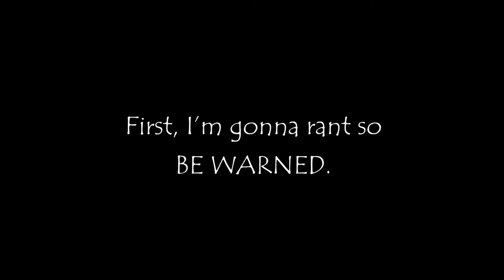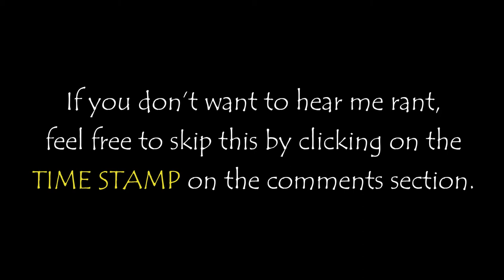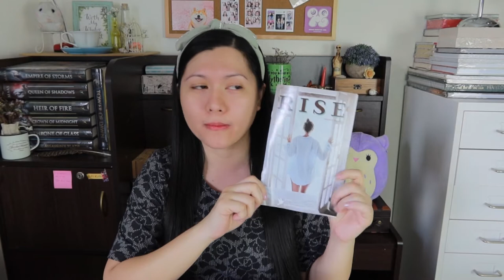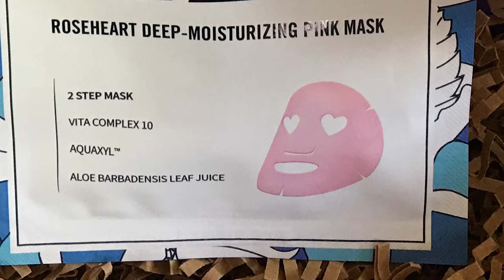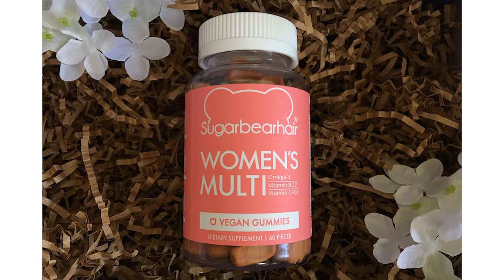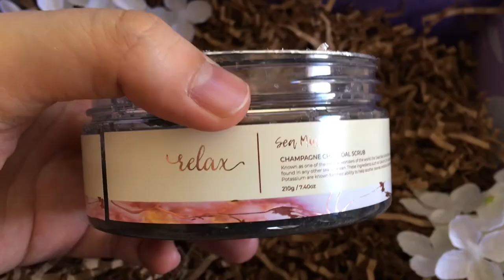A Box-full of Stress-Relief! TheraBox JANUARY "RISE" Box || Unboxing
Stressed lately? Well, there's a box-full of Stress-Relief waiting for you!
Watch my unboxing and review of the TheraBox JANUARY "RISE" Box to see all the lovely items you can pamper yourself with.

🌜 BLOOPERS SECTION now available at the END of the video because my life is one big blooper.

Questions and suggestions, violent reactions? We book nerds, artists and unboxing lovers have to stay together, don't you think? 😘.

Check out my 🌸SECOND CHANNEL🌸 full of everything beautiful and magical with a very relaxing twist--Gentle Crates!

WANT YOUR ART FEATURED IN MY UPCOMING VIDEOS? 😉

Let me know what you want your name to be in my credits.

Youtube Audio